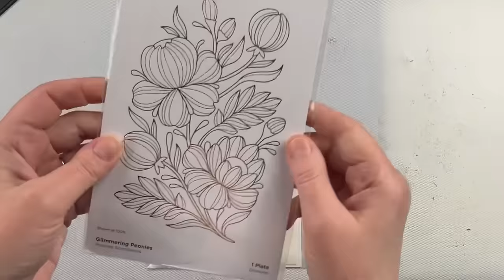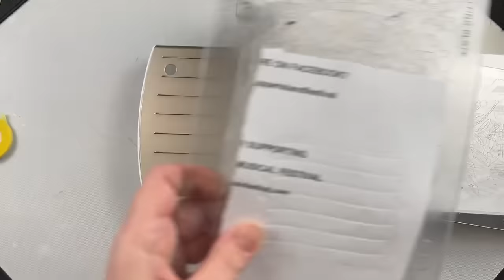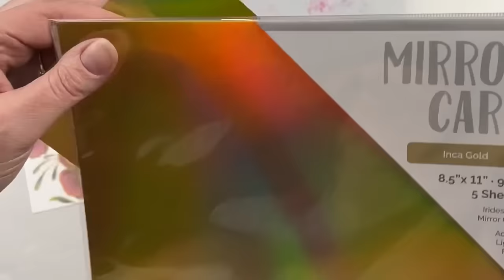Hot Foiled Cards using the New Glimmering Flowers Collection from Spellbinders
In todays video, I'm creating Hot Foiled Cards using the New Glimmering Flowers Collection from Spellbinders.  I love how easy these foiled images are to colour thanks to the coordinating layer stencils.  I'm using a combination of distress ink pads as well as som Cloud 9 interference inks which adds the beautiful mica shimmer to different areas of the image.  These images are larger and perfect for 5" x 7" cards, but as you can see they also work well for standard A2 cards as well.

Supplies Used: Ad
For all cards:
Curved Everyday Sentiments Hot foil plates & dies ➡️ (Spellbinders)

Layered Glimmering Peonies Plate & Stencil bundle ➡️ (Spellbinders)
Distress ink pads:

Card 2:
Glimmering Buttercups plate & stencil bundle ➡️ (Spellbinders)
Black soot distress pad ➡️ (Ranger)
Cloud 9 interference pads:
Lemon Candy

This video and description contain affiliate links,  which means that if you purchase through one of the product links,  I may receive a small commission, at absolutely NO extra cost to you.  Thank-you So much for your support!